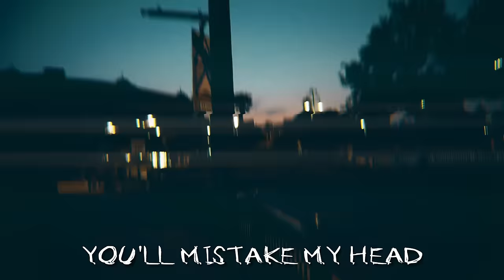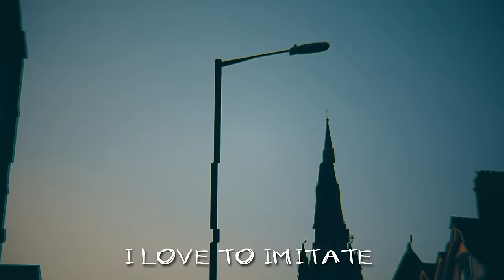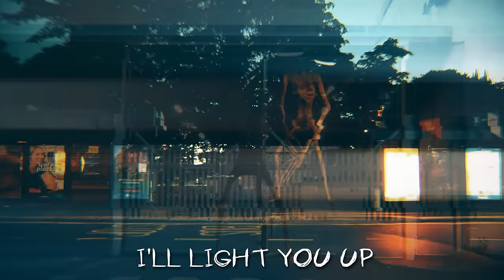Light Head Sings A Song (UNSEEN FOOTAGE) (Scary Horror Parody)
+ PS4 - DonFraserNash

Standing on the pavement in plain sight
You'll mistake my head for a street light
Watching from above at a great height

Hidden in the street I'll be watching
Grab you in the dark out walking
When you stumble home in the morning

Keep still and stand up straight
My bulb's lit up it's getting late
I love to imitate
You'll be doomed, when you're fooled

WITH MY LIGHT HEAD, STAYIN UP ALL NIGHT
LIGHT HEAD, BULB IT SHINES SO BRIGHT
LIGHT HEAD, GIVE YOU ALL A FRIGHT
DARE TO GET CLOSE, YOU'RE A GHOST, I AM NOT A POST
LIGHT HEAD, EVERY NIGHT I'LL EAT
LIGHT HEAD, HIDING UP YOUR STREET
LIGHT HEAD, YOU WILL BE MY FEAST

When I'm in the street I will just stand
Also love the beach and the grass land
Hiding in the trees, never get found

Look into my light when it's shining
You will lose your sight, I'm blinding
Waiting for the kill's so exciting

I'll light you up, come and see my beam, yea
If you get too close, I will make you scream

LIGHT HEAD, STAYIN UP ALL NIGHT